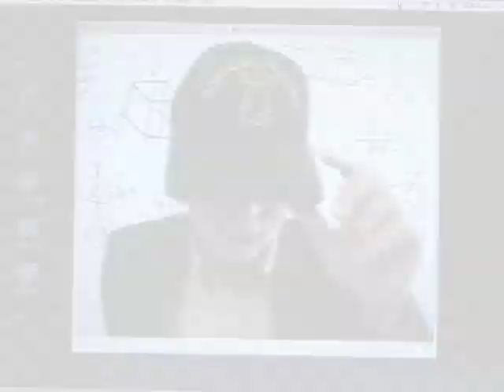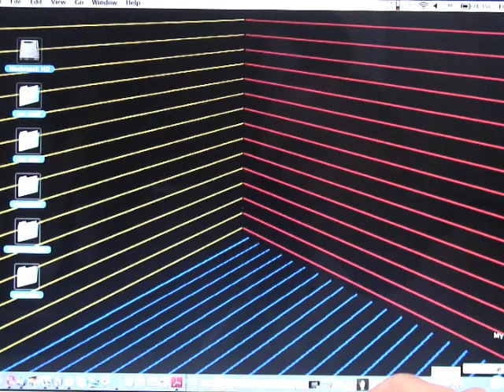The HERE Net - Dr. Jim Baty, Sun Microsystems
Dr. James Baty gives a videoblog on the next billion users of the Internet...  What was once referred to by Bill Joy as the "Near Net," is today's reality - the Here Net.